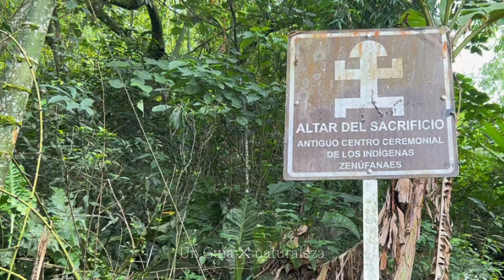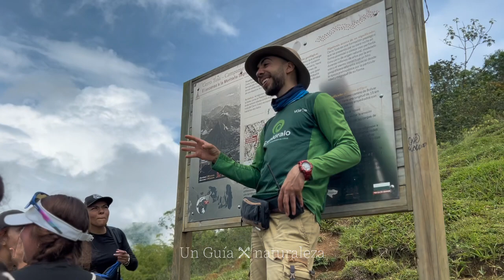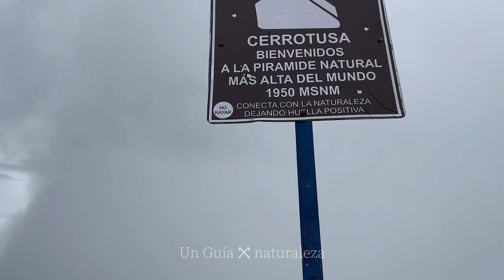Cerro Tusa | En mi experiencia como Guía de montaña | Un Guía X Naturaleza | Explóralo.co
Cerro Tusa desde la perspectiva de un Guía de montaña. Acompáñame a explorar este destino de una forma nunca antes documentada.

Considerada como la pirámide natural más alta del mundo, esta imponente y mística montaña se encuentra ubicada a tan solo dos horas de Medellín, en el municipio de Venecia (Antioquia) y es sin lugar a dudas una de las joyas naturales más hermosas y poco exploradas de Colombia.

Han sido innumerables las veces que como Guía he acompañado junto con mi equipo de Explóralo.co a viajeros que se aventuran a explorar este destino y en este vídeo te quiero compartir un día mío como Guía de montaña en cerrotusa ¡Acompáñame! 🔥

0:00 Bienvenida
00:21 Introducción
01:08 ¿Cuál es mi equipaje de montaña? ¡Descarga el check list!
02:38 Desarrollo de la experiencia
11:09 Agradecimientos

👉 ¿Te gustaría ver más contenido de viajes?

👉 ¿Te gustaría viajar conmigo?

👉 ¿Quieres descargar el check list gratuito?

👏 Agradecimiento especial a mi equipo de Explóralo.co por ser parte de este proyecto, a nuestros amigos de @caminosparamotivar por las tomas de dron, a nuestros anfitriones por recibirme siempre con amor, a los viajeros por permitirme ser su Guía y a ti, por estar viendo este video y darme tu apoyo.

¡Hasta la próxima exploradores! Déjame saber en los comentarios que más te gustaría encontrar en mi canal de YouTube 👇